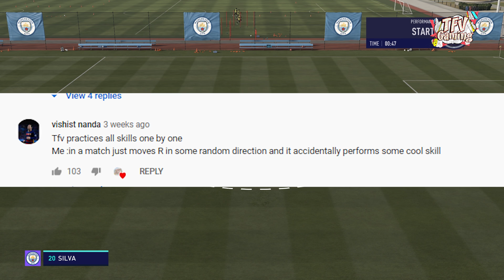FIFA 21 - SKILL GAMES ARE **INSANE** | GET BETTER AT THE GAME WITH THESE SKILL GAMES!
This video explains how skill games are a mode that should be used to get better a things that you lack on in your game.